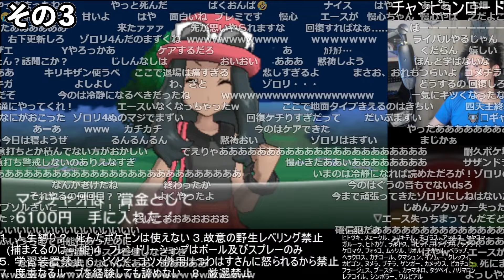【死亡集】このメンバーで四天王に挑むと思いきや慢心でエースを失ってしまった8日目【2023/6/3】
【元動画】ポケモンXY人生縛り初見プレイ　その8【４転生目】

00:00　その１
01:53　その２
03:15　その３
05:54　おまけ